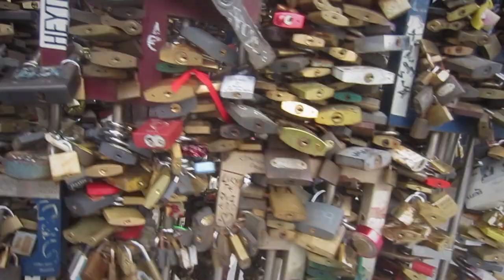Евротур 1.9 Будапешт. Один день в венгерской столице. Прогулка по достопримечательностям.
Будапешт стал последней точкой нашего евротура. Там мы пробыли всего одни сутки, но очень быстро нам удалось осмотреть почти все основные достопримечательности города. И этот город, нужно сказать, в отличие от Мадрида, неожиданно зацепил и всем нам понравился, особенно учитывая его невысокие цены.